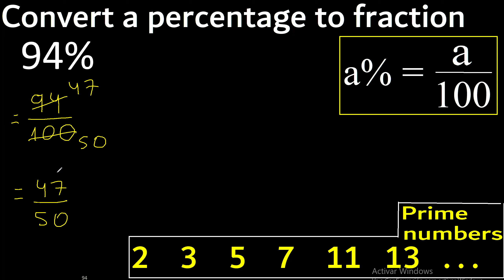94% to fraction , 94 percent to fraction , convert percentage to fraction